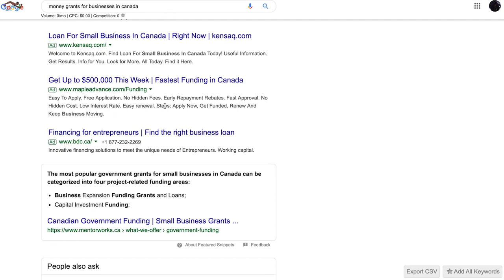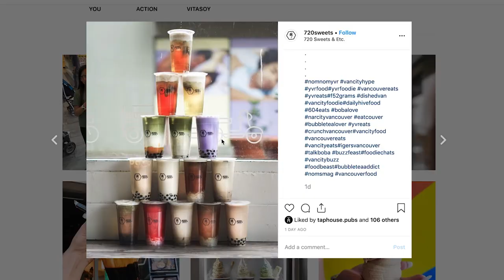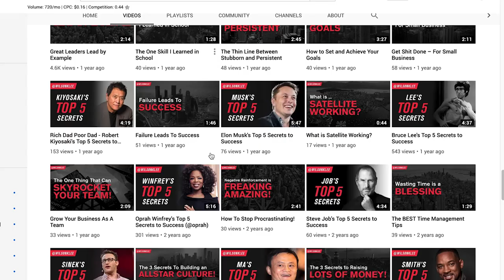How To Open A Restaurant With NO Money? | Small Business Advice Restaurant Funding 2022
People ask me all the time..."what if I only have $50K?" "Can I still start one with $80K?" After hearing about the restaurant business concept, I had to sadly tell them NO that's not enough...it is sad to have to crush someone's dreams but it is the truth (according to the information and estimations I have). But that isn't the end of the world if you don't have enough capital for a restaurant startup.

That's because there are several ways to get funding required. This is the case even if you have no money. You could ask your friends, look into the various government & association grants, go through investors and get a partner. All of these have varying risks success rates. Some of them I don't recommend personally but are options. It is what works best for you and your situation. Regardless which path you take to fund your business, it is a way to by-pass the dreaded obstacle of not having the initial capital to start your DREAM F&B shop.

So if you're looking to learn how to open a restaurant with no money, how to start a restaurant business, a restaurant owner looking to get more restaurant funding or a small business owner looking into restaurant startup costs, keep watching!

HOW TO OPEN A RESTAURANT WITH NO MONEY (SMALL BUSINESS RESTAURANT FUNDING)
📚 RESOURCES

🛠 Community & Tools
[EQUIPMENT] Tools & software I recommend using -